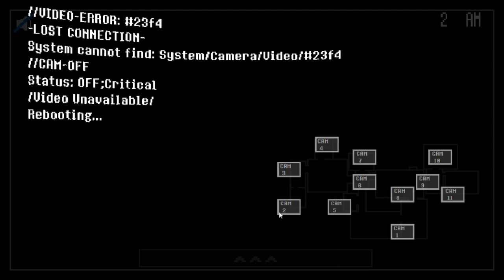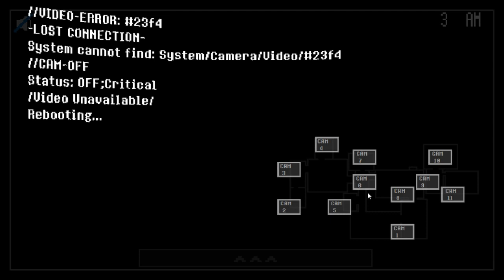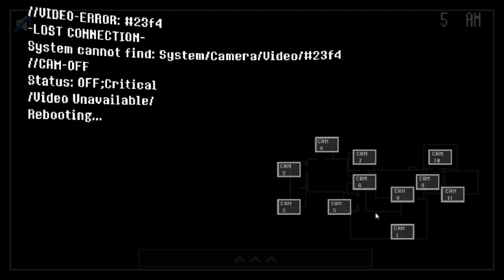TheToon(Episode 1: Mickey's trouble):"Dark side of Mickey and friends" || LittleP-Anh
"After searching around on the island, you wake up, but something seems wrong...
Your co-worker Greg tries to help you escape, but will you?"( i took this speech from the creator XD)